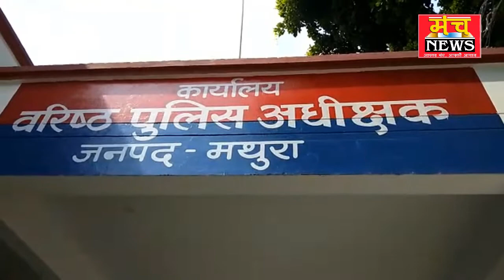जमीन पाने की चाह में लगाई आश्रम की झोपड़ियों में आग वृंदावन